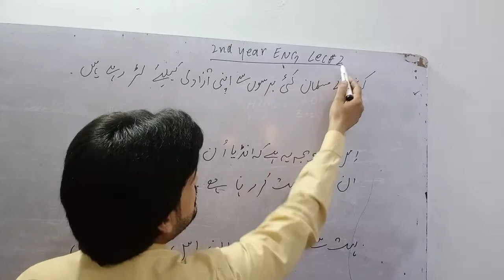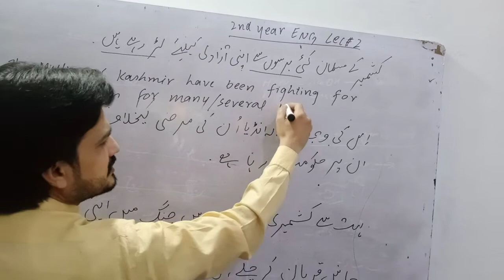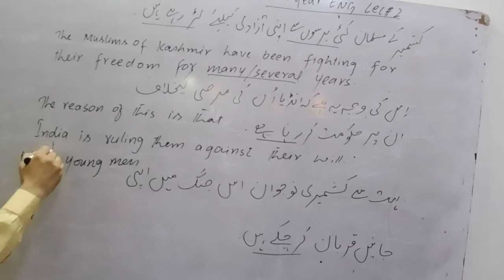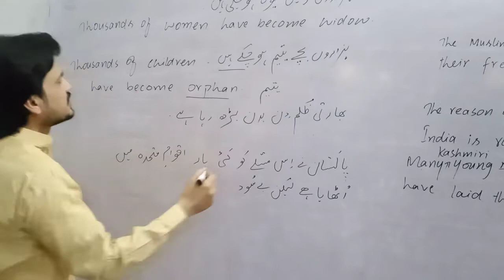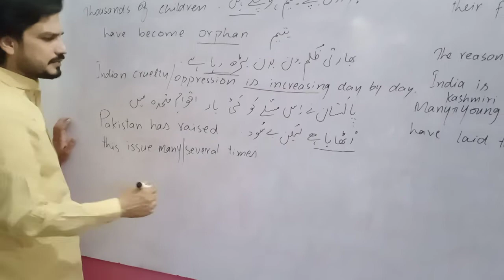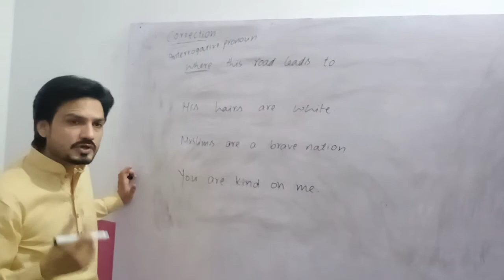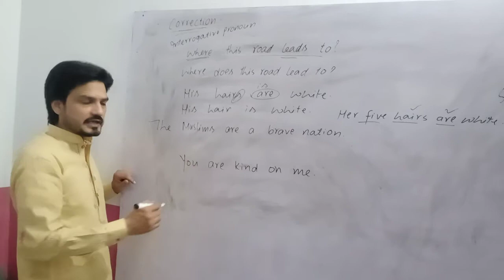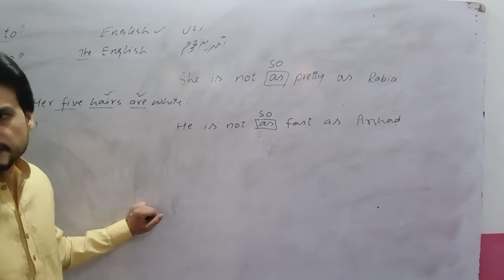2nd year Eng lec#02